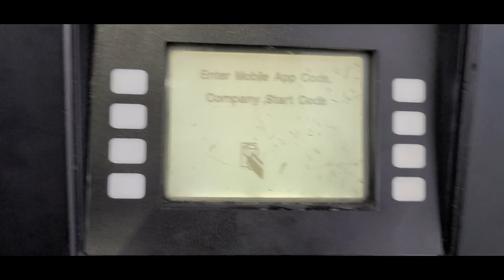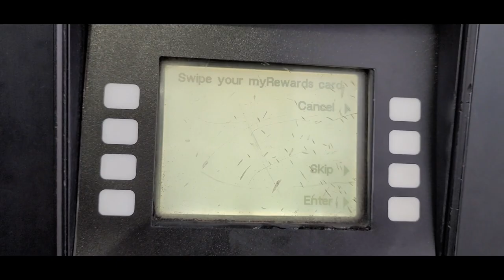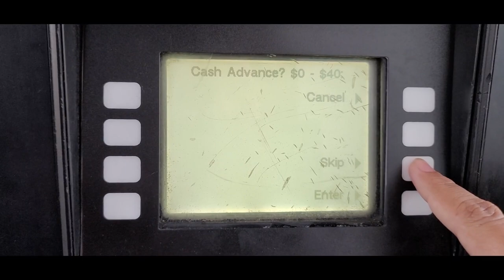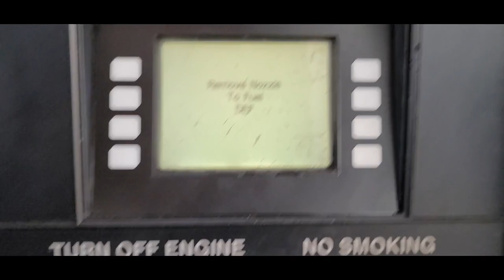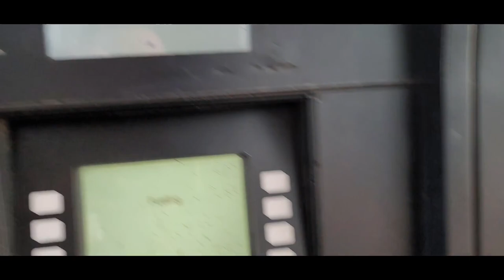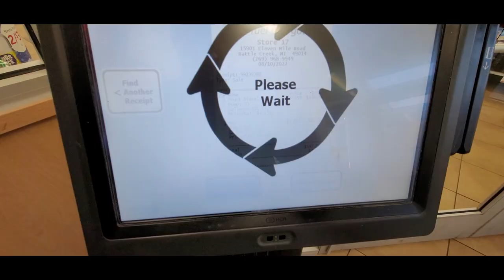#114: How To Fuel Up at Flying J/Pilot for Beginners || How to get FUEL RECEIPT